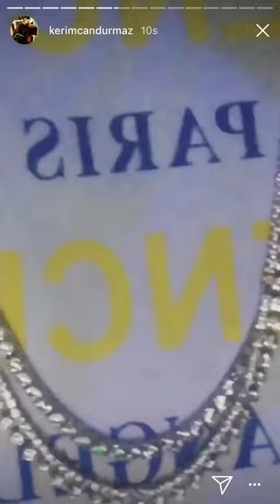Kerimcan Durmaz Canım Sıkıldı Paris’e Geldim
Kerimcan Durmaz'ın 3 Mart 2018 İnstagram|Snapchat Historysi(Hikayesi)